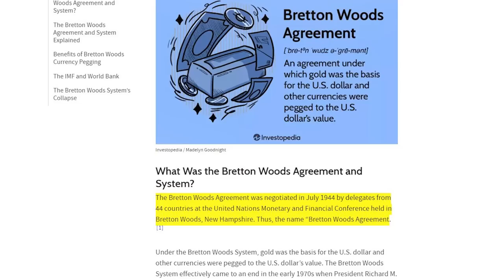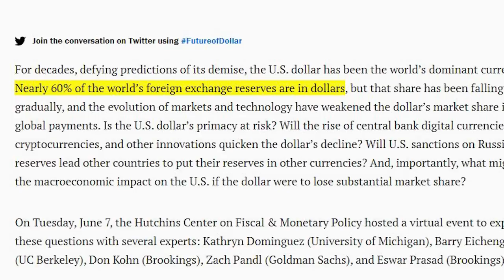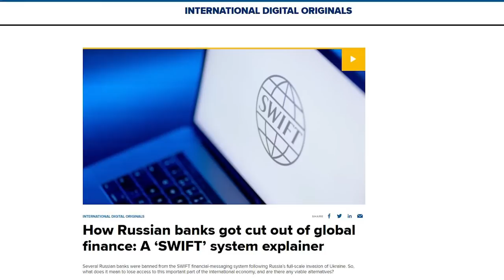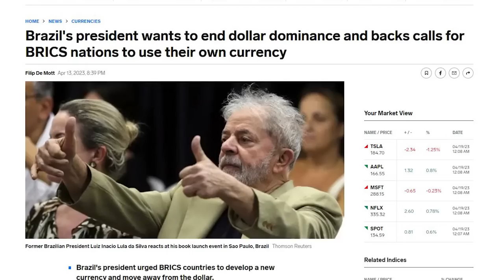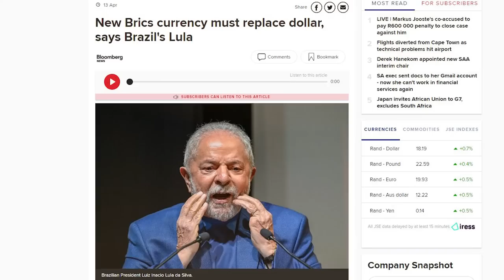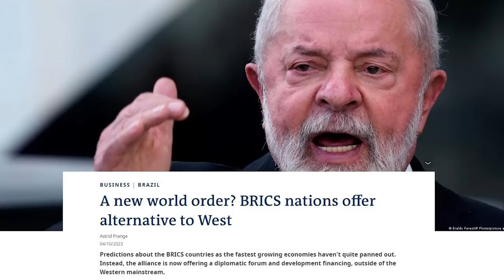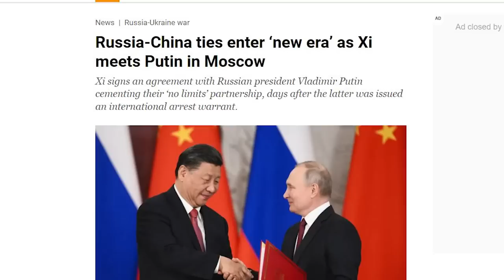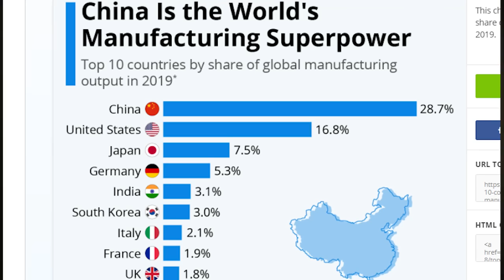Can New BRICS Currency Challenge the Power of Dollar? Explained!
The Wide Side
In this video, we discussed BRICS' new currency plan where Brazil President Lula visited China and called for a new currency.
We discussed the Bretton Woods agreement and the rise of the dollar. We discussed how many countries pegged their currencies with the dollar and how the 2008 financial crisis hit it.
We discussed the power of America through US Dollar and how USD is dominating in global financial markets.
We discussed Russia Ukraine war and US sanctions on Russia and Putin and then discussed the weaponization of the dollar. Due to this weaponization of the dollar and Swift payment hegemony, many emerging countries like India, China, and Brazil have become cautious.
Why do countries like Pakistan and Argentina have to go to IMF with weak markets and fluctuating currencies in the event of a crisis when the dollar becomes powerful as it increases the import bill, we discussed Pak economic crisis as an example.
We discussed an Asian block that is rising plus BRICS where the countries are looking to go for an independent foreign policy approach free of dollar hegemony. We discussed India's foreign policy and China's foreign policy specifically.
In the end, we tried to answer, can the challenge dollar's hegemony in the near future?
00:00 Intro
00:35 Bretton Woods Agreement- When Dollar Became Giant
04:30 The Weaponisaton of Dollar
06:46 The Asian Bloc
12:08 Why will they ditch Dollar in the future?
15:11 Can They Counter the Dollar